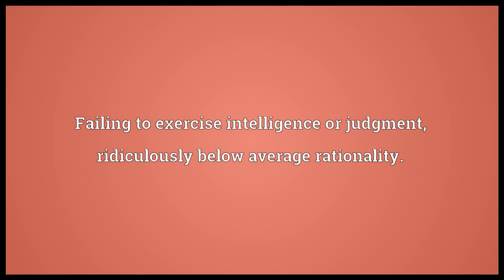asinine meaning in English